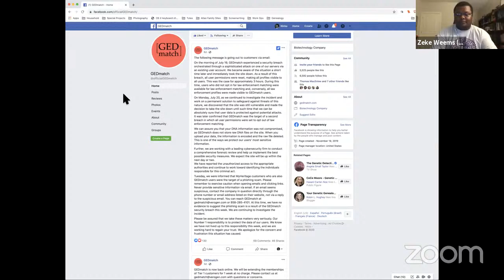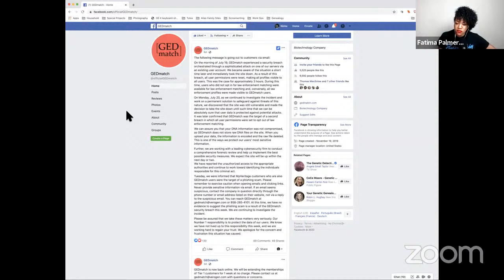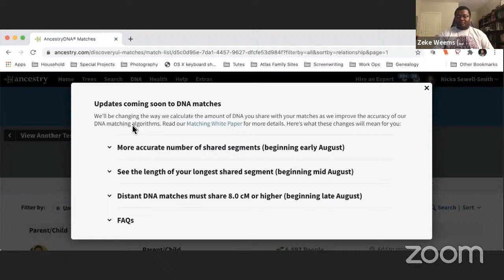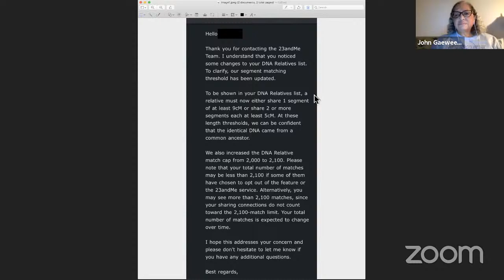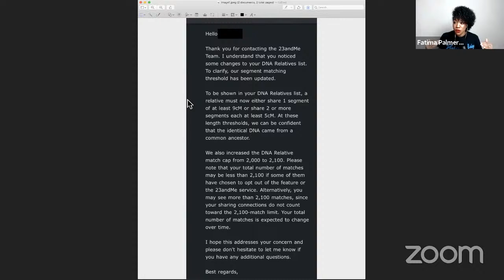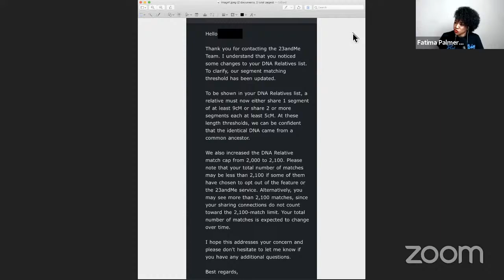Episode 117 - History: Unscripted LIVE - How I Got Ova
Join us live as we talk genealogy and history current events, LIVE. In this episode, we discuss the recent security breach at GEDMatch, the debacle over the removal of matches at AncestryDNA and 23andMe, and a well-known blogger stating that African Americans have no records, surnames, or documented history before 1870.